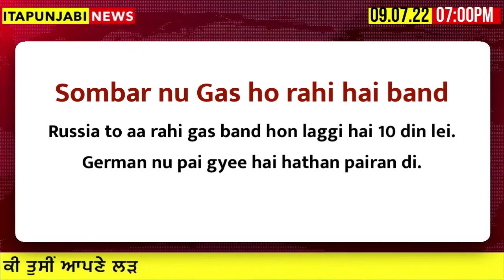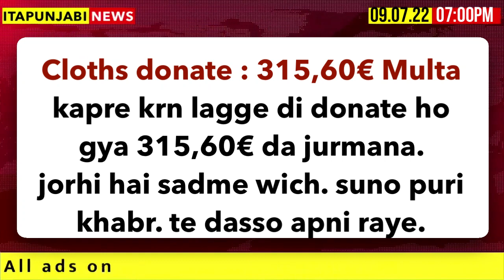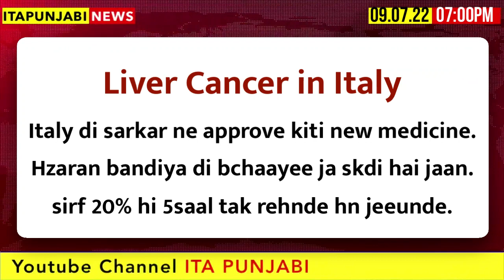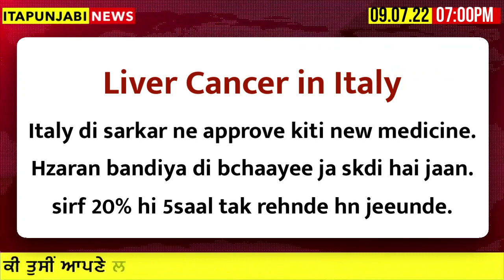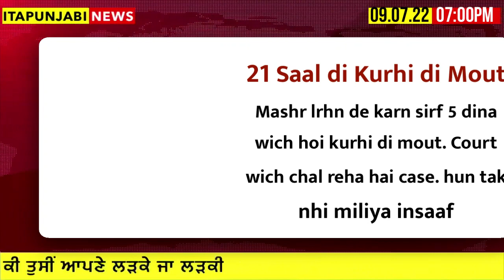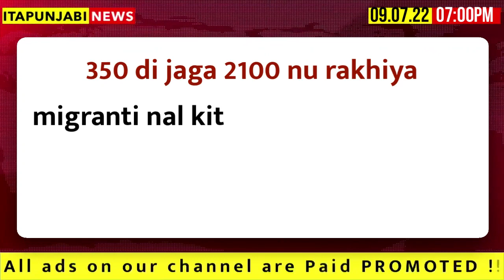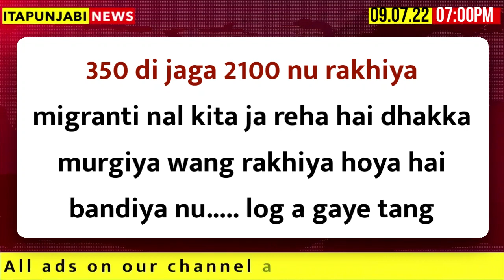09/07 ITALIAN NEWS IN PUNJABI - ITA PUNJABI - ITALY PUNJABI NEWS CHANNEL - KULVIR SINGH - ITALY NEWS